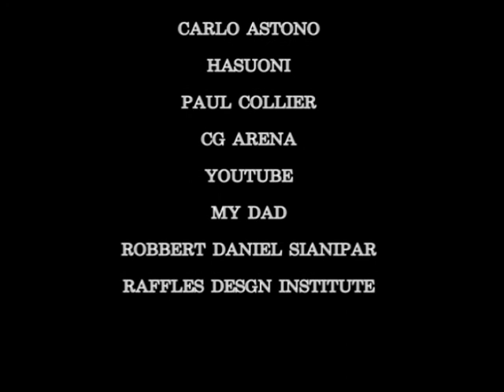RDI Jakarta Multimedia (Why Y.C?)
Raffles Design Institute, Jakarta, Indonesia.
Movie Project in Final Major Project (2011)

Created by William Ang.

Lecturer: Robert Daniel Sianipar, MA.